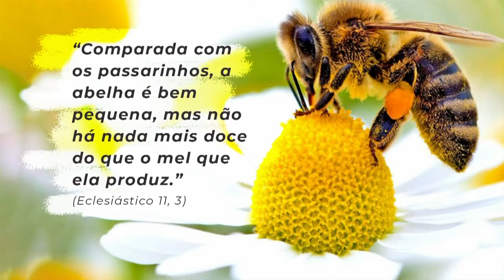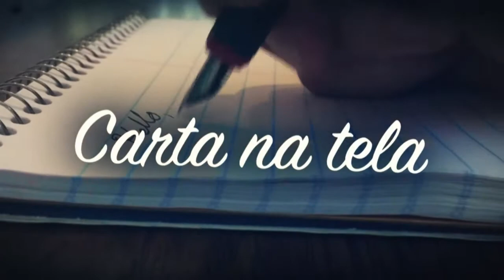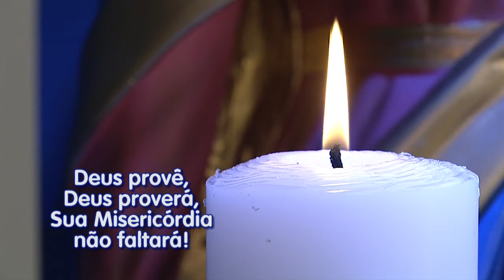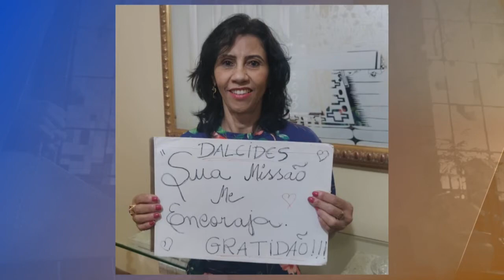Escolhas da Vida - 13/10/21 - Tarde